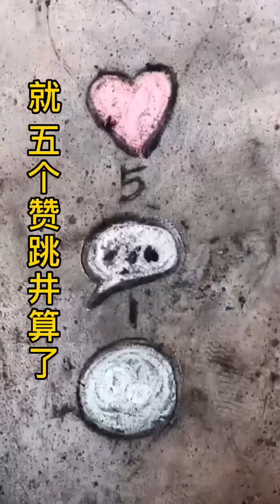Drawing Amazing 3D Art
Note:
--I also make this content for a group of people who like art such as Painting
Drawing Designing Coloring--